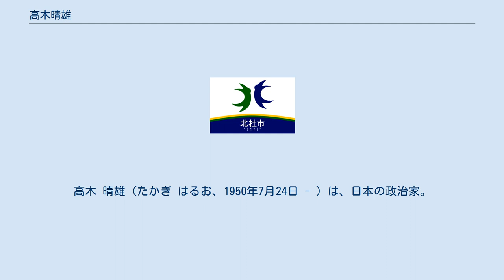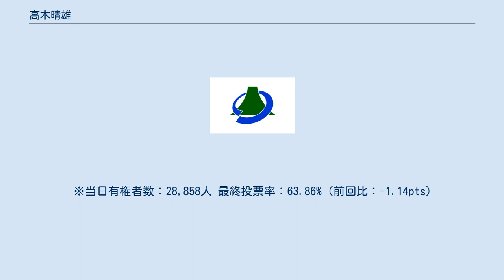高木晴雄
高木 晴雄（たかぎ はるお、1950年7月24日 - ）は、日本の政治家。
山梨市長（2期）。
元山梨県議会議員（2期）。
 山梨県山梨市出身。
山梨県立日川高等学校卒業。
リフォーム・ガス会社「株式会社タカギ」の社長を務めた。
 2011年（平成23年）の山梨県議会議員選挙に無所属・民主党推薦で出馬し初当選した。
2015年（平成27年）の県議選で再選。
 2017年（平成29年）8月7日、前年に行われた市職員採用試験を巡り、山梨市長の望月清賢が虚偽有印公文書作成・同行使の容疑で逮捕された。
同年8月13日、望月は辞職。
8月23日、望月の辞職に伴う市長選挙に立候補する意向を表明し、同日、県議を辞職した。
10月1日に行われた市長選は民進党・社民党の推薦を得た高木と、自民党の推薦を受けた元県議の奥山弘昌との一騎打ちとなり、高木が初当選を果たした。
 ※当日有権者数：29,990人 最終投票率：65.00%（前回比：-1.75pts） 2021年9月26日投開票の市長選挙で再選。